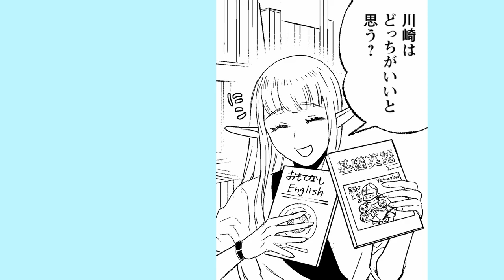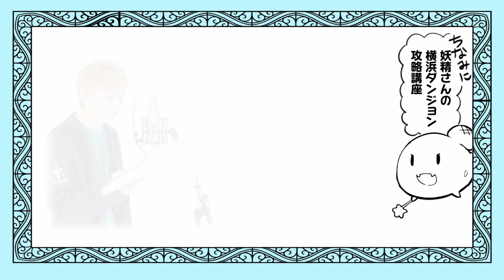【俳優×漫画】神奈川に住んでるエルフ #1／鎧田【アクターズコミック】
アクターズコミックは、ボイスコミックと俳優による熱演を掛け合わせ、漫画との新しい出会いをお届けするYouTubeチャンネルです。

かつて住処の森を焼かれたエルフたちは――『神奈川』に住んでいた！！
神奈川あるある×エルフが織りなす、異色ファンタジーコメディ‼
SNSで話題沸騰中！「神奈川に住んでるエルフ」がアクターズコミックに登場！
2は、令和3年1月8日(金)17：00公開予定！！

ゲストキャストには、舞台「血界戦線」レオナルド・ウォッチ役や映画「映像研には手を出すな！」で注目を集める百瀬朔と、映画「LOVE STAGE!!」にて主演を務め、舞台『弱虫ペダル』真波山岳役をはじめとしたフレッシュな演技が花開く杉山真宏（JBアナザーズ）が出演！

「神奈川に住んでるエルフ」鎧田/マイクロマガジン社
pixivコミックやKindleで配信中！

アクターズコミック・テーマソング
「ストーリーテリング」
歌　天羽尚吾
作詞　天羽尚吾
作編曲　棚橋EDDYテルアキ（Evergreen Leland Studio）
MIX Engineering　カワスギガクト

‹アクターズコミック›

©鎧田/マイクロマガジン社/アクターズコミック